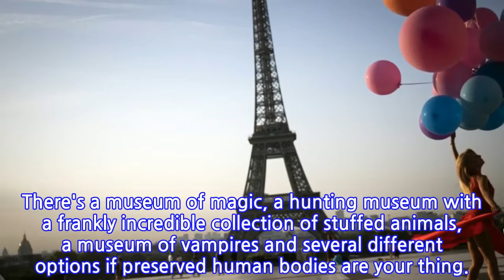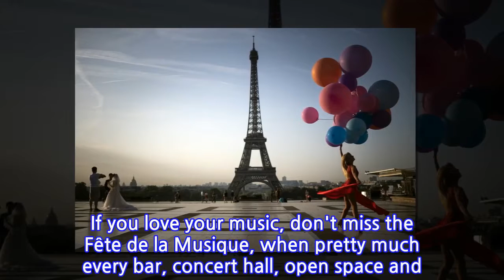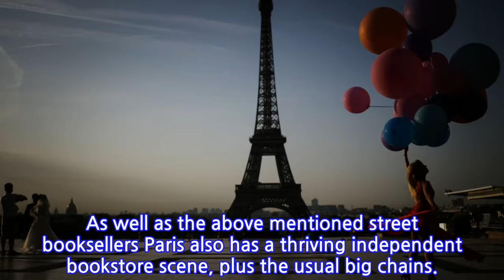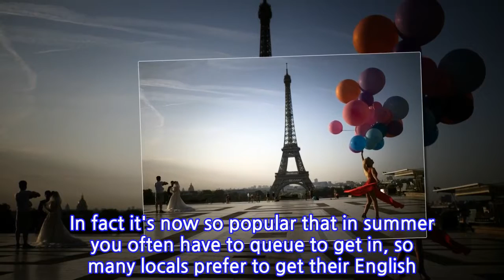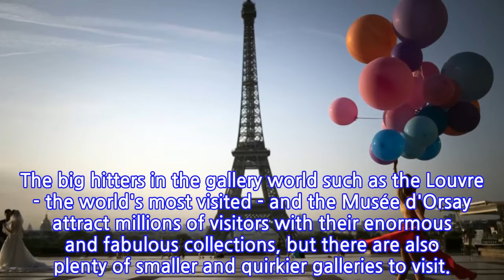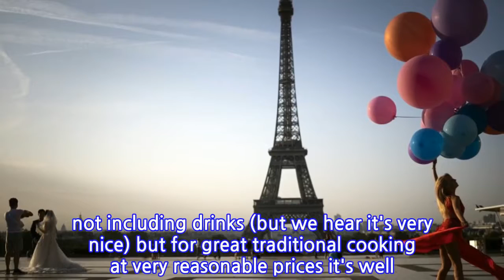The seven stats that reveal how Paris really is the world's capital of culture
Data published by the World Cities Culture Forum shows that Paris really is top of the class when it comes to cultural markers such as the number of museums, cinemas and concert halls.

INFORMATION
• Source: thelocal